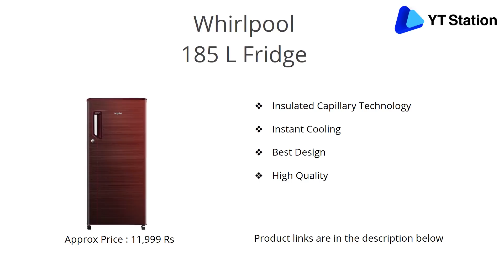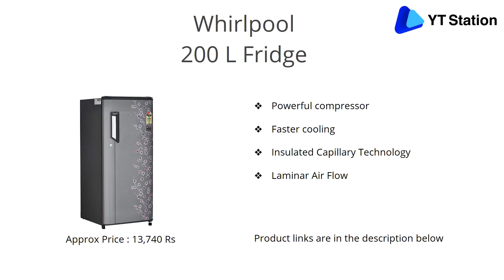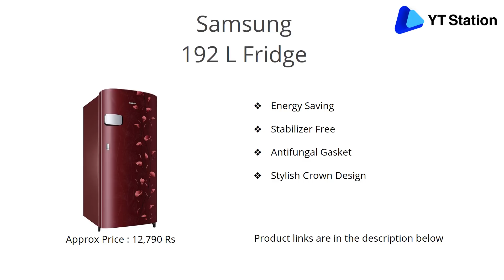Top 10 Best Single Door Refrigerators | Best Fridge in India 2020 | Detailed Review with Price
1.Samsung 192 L Fridge Review

- Energy Saving
- Stabilizer Free
- Antifungal Gasket
- Stylish Crown Design
- 1 Year Warranty

2.LG 190 L Fridge Review

- Spillproof toughened glass
- Works without stabilizer
- Fastest ice making

3.Whirlpool 200 L Fridge Review

- Powerful compressor
- faster cooling
- Insulated Capillary Technology
- Laminar Air Flow
- Large Vegetable Crisper

4.Haier 170 L Fridge Review

- Best Cooling
- Stylish
- High Quality
- 1 Year Warranty

5.LG 215 L Fridge Review

- Toughened Glass Shelves
- Anti Bacterial Door Gasket
- Large Vegetable Basket
- 1 Year Warranty

6.Samsung 212 L Fridge Review

- Less Noice
- Stabilizer Free
- Smart Connect Inverter
- Stylish

7.Whirlpool 185 L Fridge Review

- Insulated Capillary Technology
- Instant Cooling
- Best Design
- High Quality

8.Haier 220 L Fridge Review

- Toughened Glass
- Elegant Design
- Easy to Clean
- Anti-Fungal Gasket
- More Storage Space

9.Samsung 192 L Fridge Review

- Stylish Crown Design
- Recess Handle
- Toughened glass shelve
- 1 Year Warranty

10.LG 235 L Fridge Review

- Smart inverter
- Spillproof
- Toughened glass
- smart connect technology

1.Godrej 30 L Fridge

Which is the best fridge in India 2018?
Which is the best refrigerator in single door?
Which brand is best for refrigerator?
Which double door refrigerator is best in India?
Which refrigerator is best for home use?
Which refrigerator is best?
Which is better single door or double door refrigerator?
How long should a refrigerator last?
Which is the best refrigerator under 20000?
How do you know if your refrigerator compressor is bad?
How do you know if your fridge is dying?
Should I repair or replace my refrigerator?
Can a refrigerator compressor be repaired?
Can a refrigerator compressor overheat?
What happens when the compressor goes out in a refrigerator?
Is it normal for a new fridge to make noise?
Which is best double door fridge?
Which refrigerator brand is most reliable?
Which side by side refrigerator is best in India?
Which fridge/refrigerator is better single door or double door?
Which is the best single door fridge to buy in India in 2018?
What are the best options to buy single door refrigerator?
Which is the best double door refrigerator in India 2017?
Which fridge is best to buy?
Why does single door refrigerator consume less power as compared to a double door refrigerator?
What is the best refrigerator in india?
Which is the best 2 door fridge in India?
Which is the best budget fridge in india?
What capacity of fridge is good for single person?